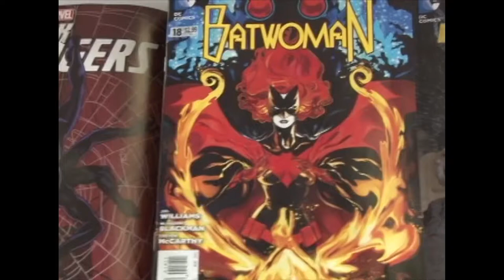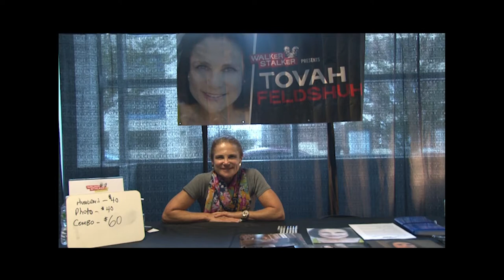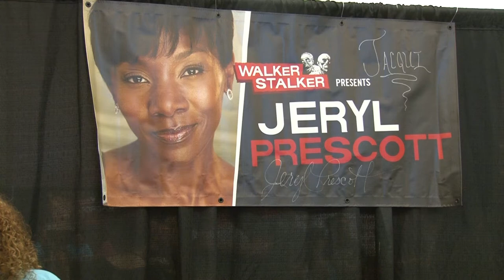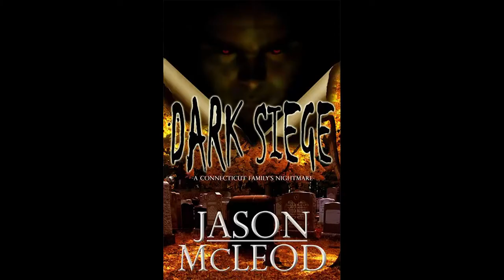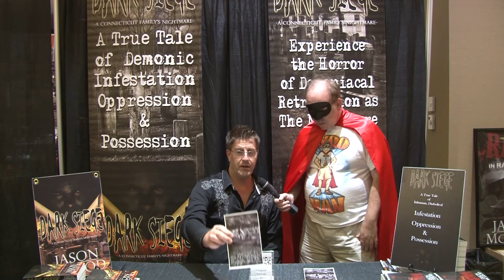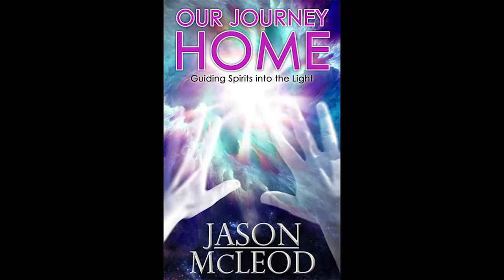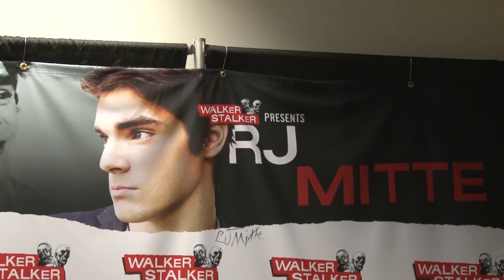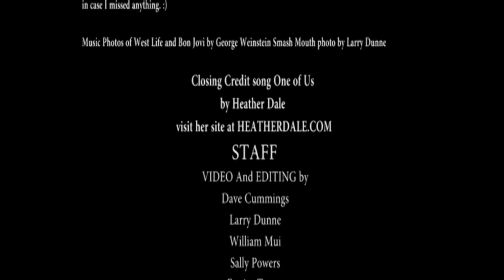Tyro TV Episode 38 - Walker Stalker 2015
Tyro TV Episode 38 - Walker Stalker 2015 Interviews with Jose Pablo Cantillo, Vincent Ward, Daniel Bonjour, John L. Campbell, Tovah Feldshuh, Melissa Hutchison, Jeryl Prescott, Denise Crosby, Daniel Thomas May, Zack Galligan,Jason McLeod, ,Sam Miserendino,  RJ Mitte, Brighton Sharbino